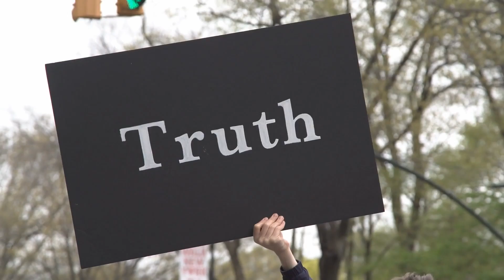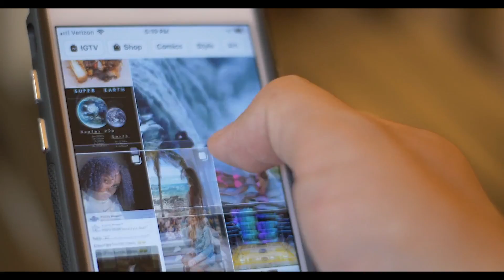Truth vs. Therapy?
Live out your own truth or live according to the truth? If we are talking mental health, this is not an unimportant question.

A Christian therapist's thoughts on how truth impacts our mental health and why it matters when we really want to promote healing.

@juli_hardmeier on Instagram

Music and videos from Storyblocks!

Take very good care of yourself and see you soon!